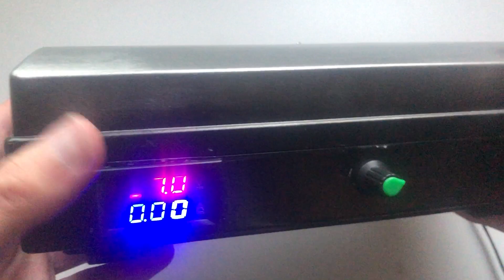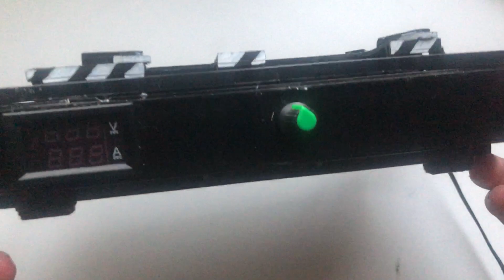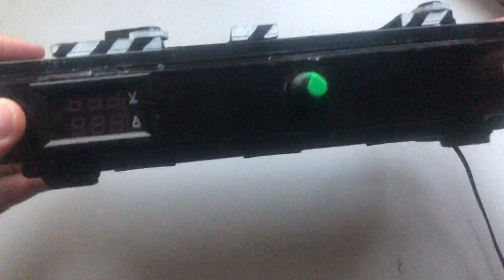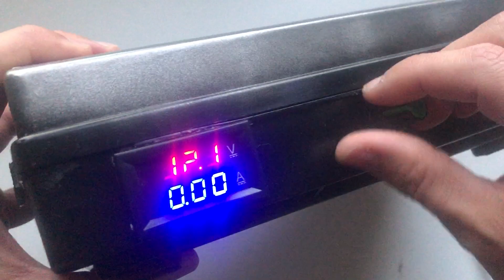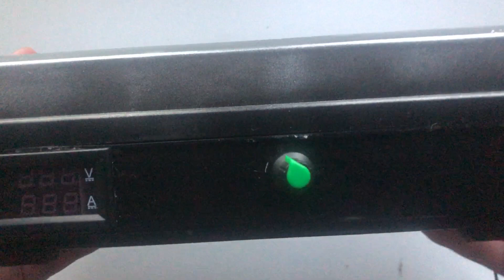Banco de Rodaje con restos de Luz de Emergencia V.2.0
Te mostramos como es nuestra segunda versión del Banco de Rodaje, te enseñamos los secretos, como hacerlo sin gastarte un céntimo y de donde sacamos los materiales.